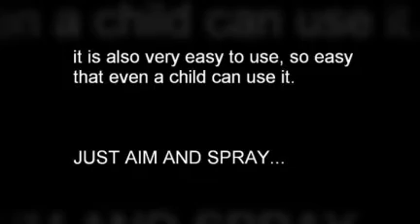the best fire extinguisher/ suppressant.